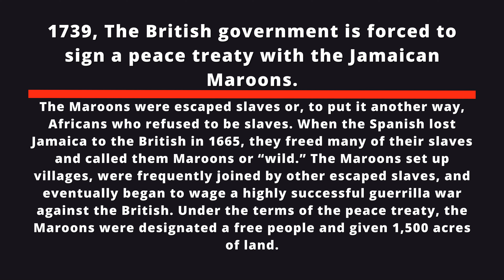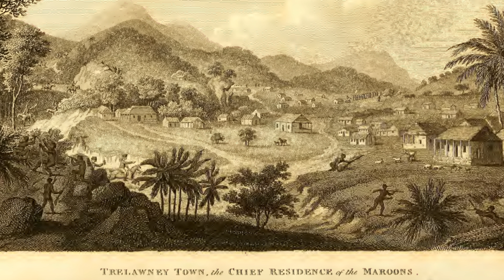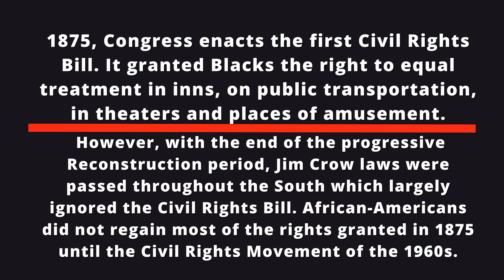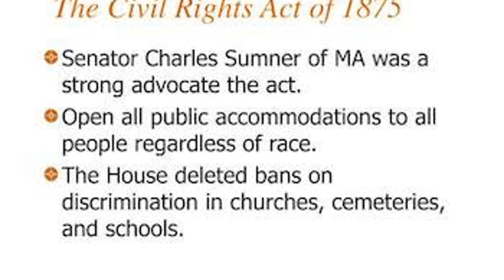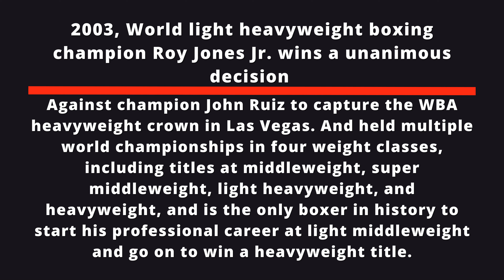"I KNOW BLACK PEOPLE"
MARCH 1ST IN AMERICAN HISTORY